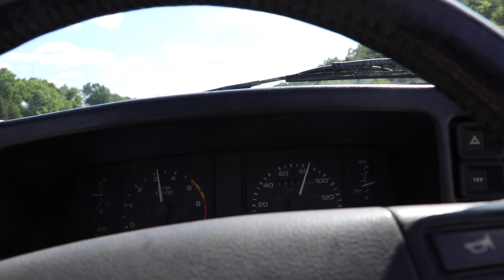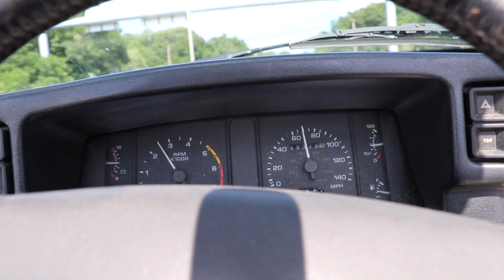I tried to Buy this Foxbody for $500... It didn't work out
Whistler Wheels Sweepstakes!

We are giving away a brand new set of Whistler Wheels to a lucky fan!  No purchase required!

Follow @whistlerwheels and @mustang_lifestyle on Instagram. Tag 3 friends on this post That’s it! You’re entered!

Additional entries available as follows:
gets you an additional entry.

How The Winner Is Picked
Once the Sweepstakes has concluded(7/31/2019 12:00am EST), We will conduct a computer randomized drawing and select a winner. Shipping will be free for lower 48 US states.